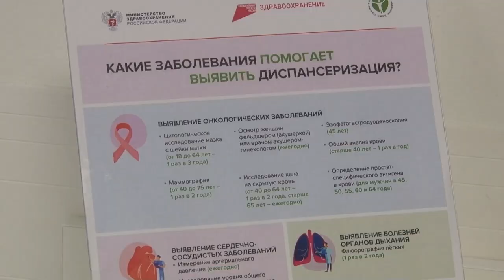Формула здоровья: Диспансеризация